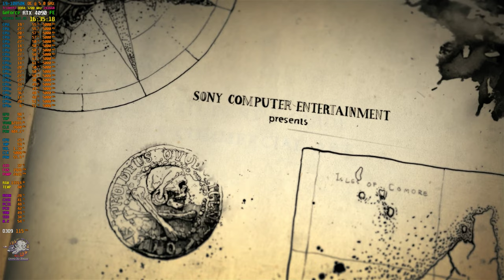UNCHARTED 4: A Thief's End | RTX 4090 | 4K DLSS ON-OFF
UNCHARTED 4: A Thief's End | RTX 4090 | 4K DLSS ON-OFF...After months of rumors and some recent teasing from Nvidia, the RTX 4090 and RTX 4080 are now both official. The RTX 4090 arrives on October 12th priced at $1,599, with the RTX 4080 priced starting at $899 and available in November. Both are powered by Nvidia’s next-gen Ada Lovelace architecture.

UNCHARTED: Legacy of Thieves Collection includes UNCHARTED 4: A Thief's End and UNCHARTED: The Lost Legacy remastered for PS5™ and PC. Play as Nathan Drake and Chloe Frazer in their own standalone adventures as they are forced to confront their pasts and forge their own legacies.
UNCHARTED™: Legacy of Thieves Collection on Steam

borningame rtx4090fps UNCHARTED 4: A Thief's End | RTX 4090 | 4K DLSS ON-OFF
Corsair Hydro H115i RGB PLATINUM 280mm Liquid CPU Cooler

TAGS TAG
RTX 4090,
RTX 3090 Ti,4050 ti,DLSS3,
RTX 4090 UNCHARTED: The Lost Legacy | 4K DLSS OFF